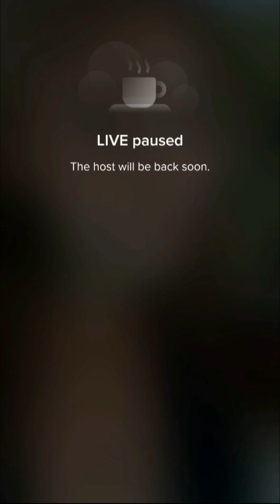Young Brunette Sexy Hot tub Video